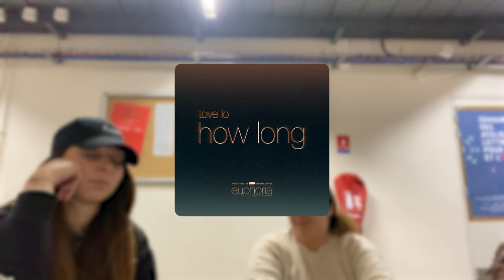LES VLOGS DE LILI — CONCERT MOUV (LE JUIICE, REMY, RONISIA, DA UZI...) + GEORGIO — PART.1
Yo !

On se retrouve aujourd'hui pour un nouveau format. Je vous emmène avec moi pendant deux jours, on commence par le concert Mouv avec Le Juiice, Remy, Ronisia et DA UZI au Studio 104 de la Maison de la Radio !

J'espère que ça vous plaira, j'attends vos retours en commentaires ツ

N'hésitez pas à liker, commenter et partager la vidéo, ça me donne de la force !

On se retrouve dans quelques jours pour la deuxième partie... ♡